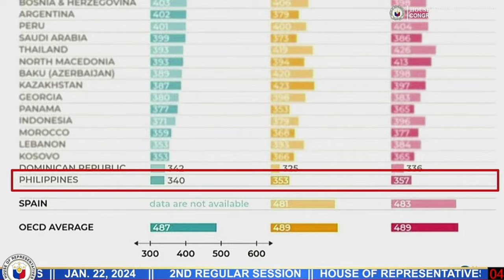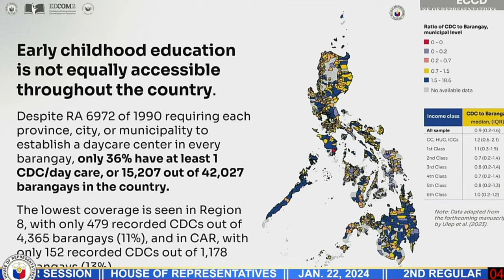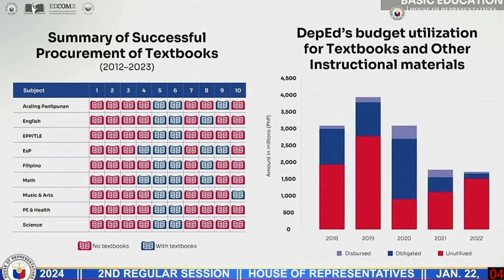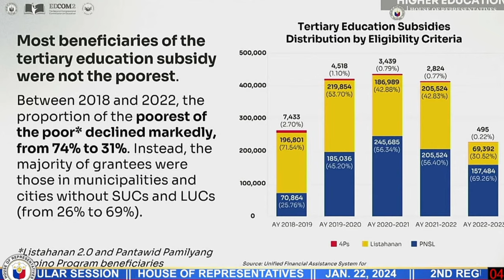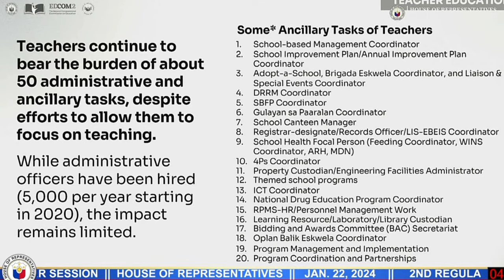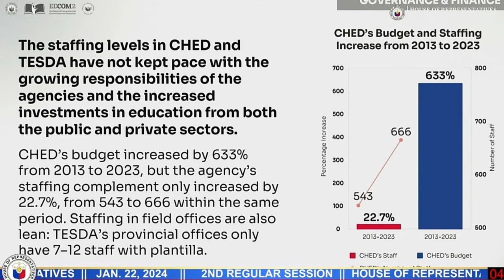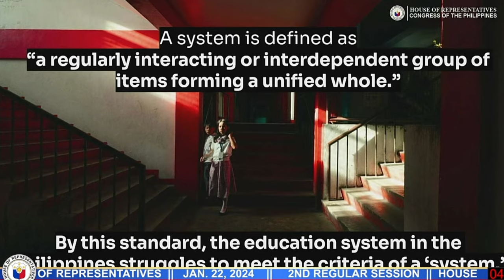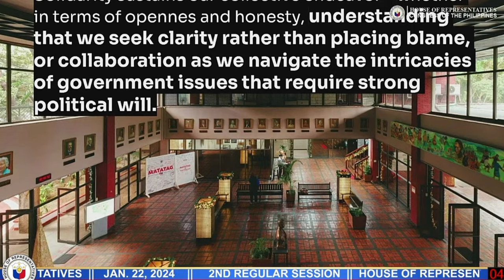Year One Report of the Second Congressional Commission on Education (EDCOM II)